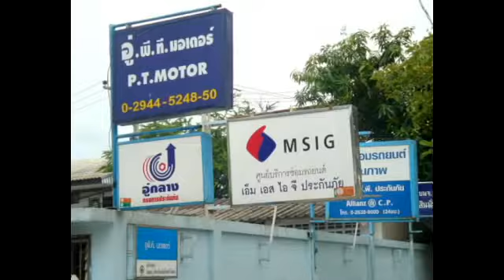อู่ซ่อมสีดีๆ